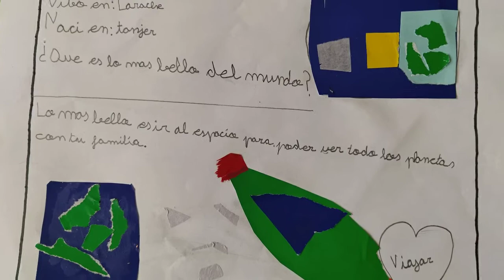Encuentro con Violeta Monreal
El alumnado de Infantil y Primaria del CE Luis Vives tuvo la suerte de realizar una videoconferencia con Violeta Monreal, escritora e ilustradora.